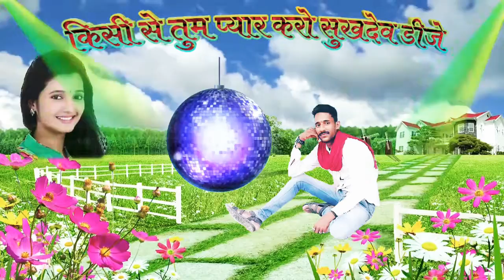किसी से तुम प्यार करो sukhdev DJRamixmp3